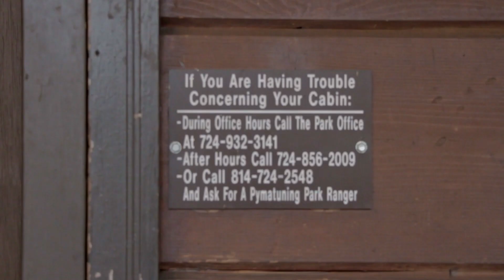The Cabin - 2021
A project at Lincoln Park Performing Arts Charter School (2021) on the American Folk Art Movement. Focused on singular pov of a character surrounding a specific ambience of a place.